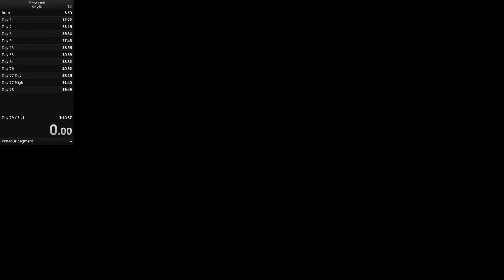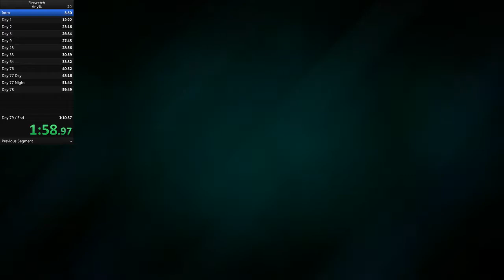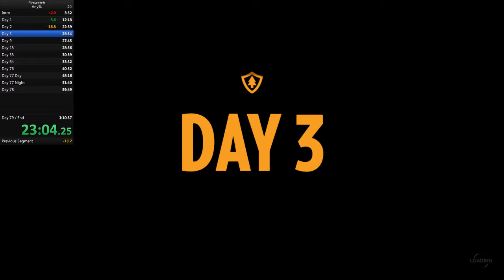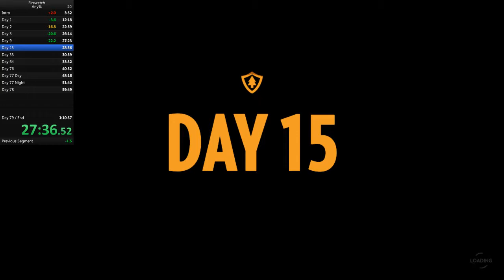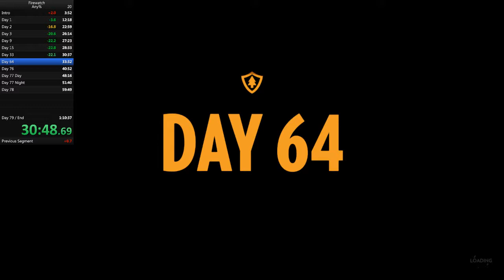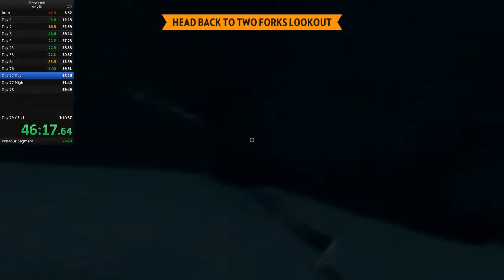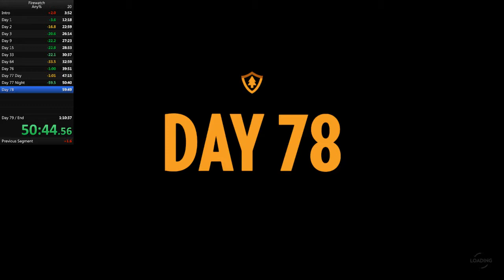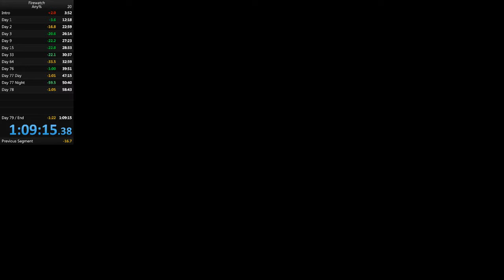Firewatch Any% Speedrun PB 1:09.15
I started speedrunning. I chose Firewatch as my first game to run. Made a couple mistakes. I still can't nail the ledge skip everytime and I need to practice dialogue selection. Totally forgot about the 'call it in' dialogue choice and got stuck fucking around with the camera, and there are a couple dialogue skips that I didn't realise even existed. Still working on my pathing and all that, but I felt good about this one. I'm hoping to get close to WR but I'm not expecting to beat it anytime soon.
Credit to the dudes who figured out all the shit before I even thought about running this game, their tutorials and runs have been a huge help.